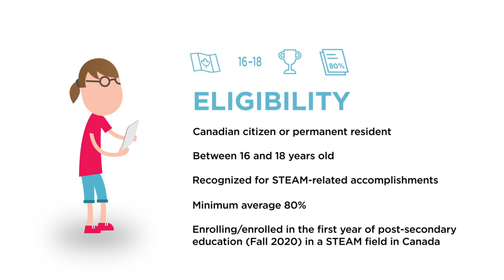Ingenium-NSERC STEAM Horizon Awards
Are you often described as a leader, an achiever, or an innovator? Do you have limitless drive, ambition, and determination? If so, there’s an opportunity to receive a $25,000 prize towards your post-secondary education. Apply now, the deadline is January 15, 2020!
Founded in 2016, the Ingenium-NSERC STEAM Horizon Awards invite Canada’s youth to promote positive changes throughout their community using science, technology, engineering, arts, and math (STEAM).

Five Canadian students will be awarded $25,000 each, to attend a Canadian university, college or CEGEP to study in a STEAM field. Two of these awards will be given to Indigenous students. The winners will be invited to Ottawa and recognized at an award ceremony in April 2019.

Apply today: steamhorizonawards.ca